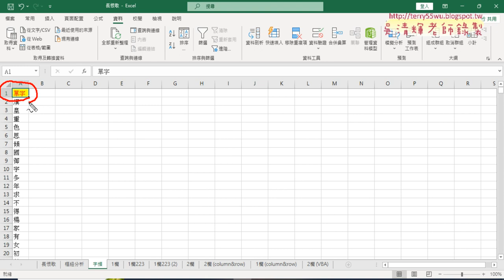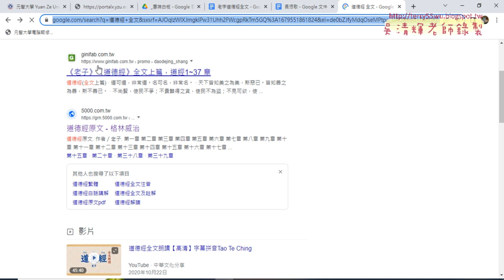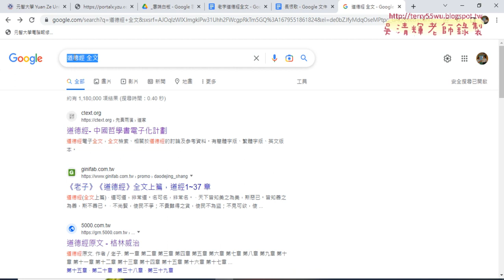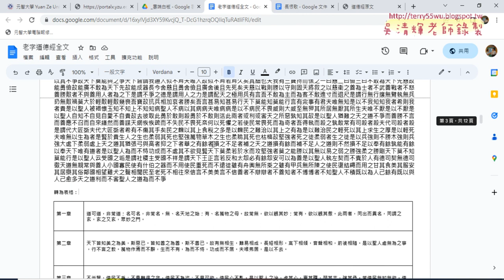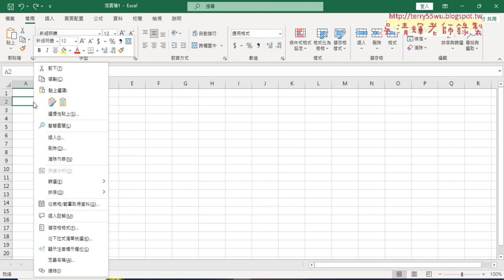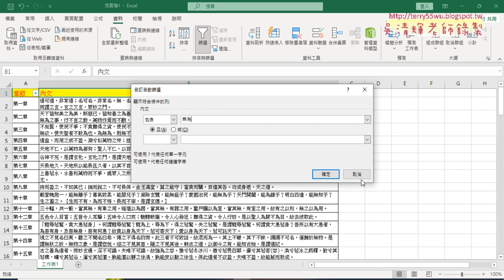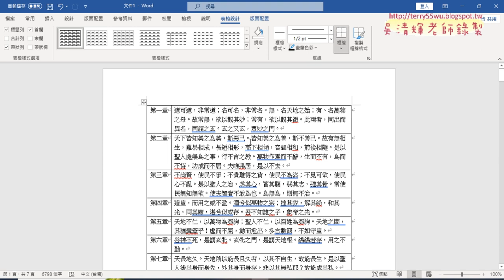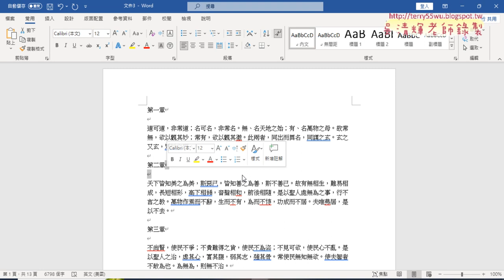03 搜尋道德經全文與轉為表格